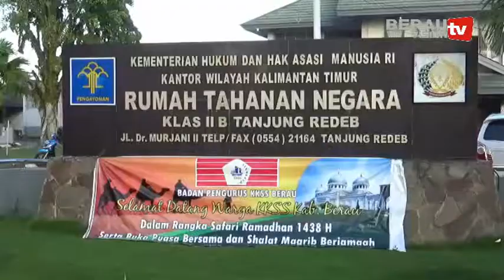KKSS BERAU BUKBER DENGAN WARGA BINAAN RUTAN KELAS II B